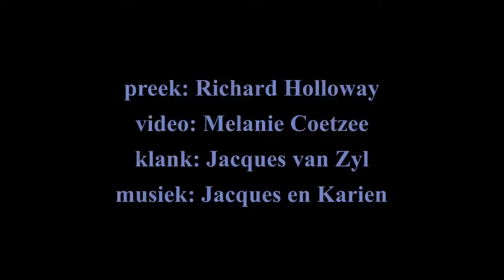Pas die skepping op - Johannes 21:15-19 Sondag 12 September 2021